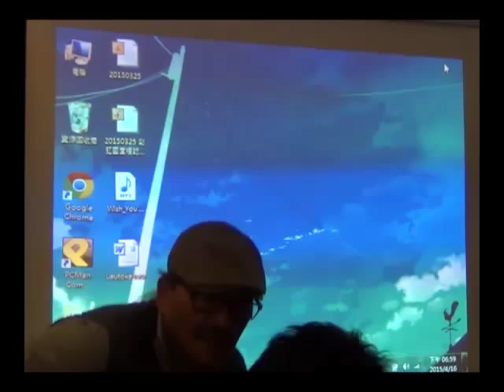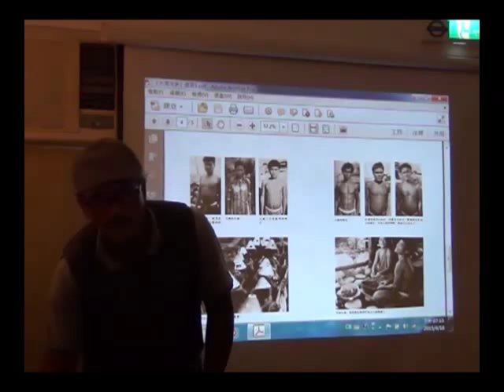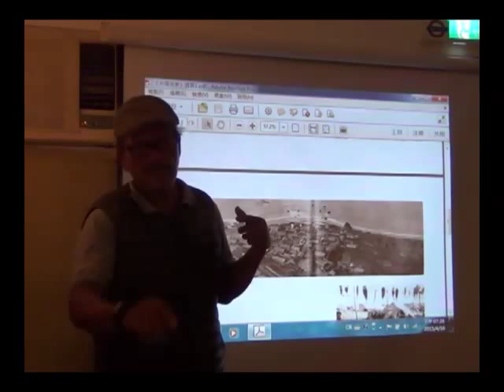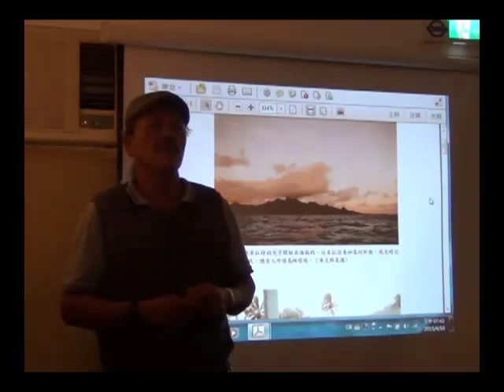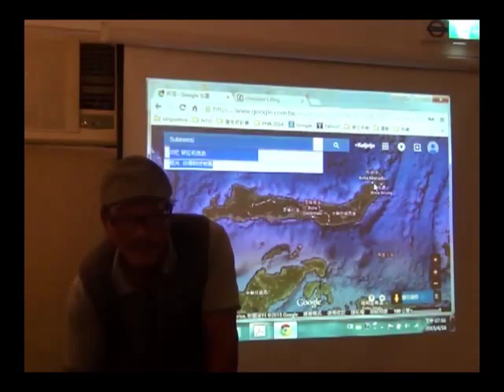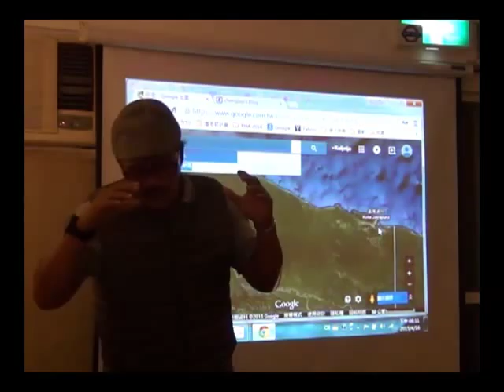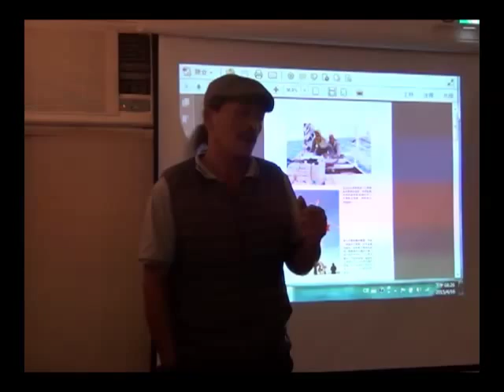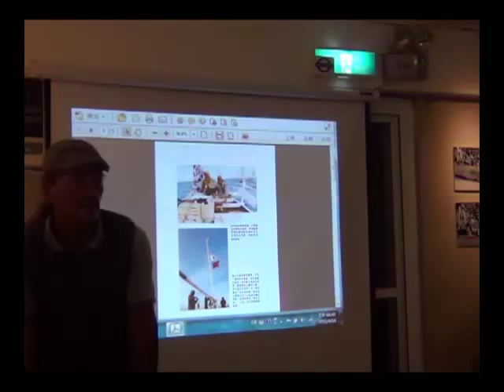20150416 「破浪。追夢」系列演講：夏曼．藍波安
台大原民中心為了鼓勵原住民族人發展國際視野、增加國際歷練，以追求個人目標或是拓展世界原住民族相關的國際議題，在2015年規劃了一系列的「破浪。追夢」系列演講與座談，希望推動原住民族青年與同屬南島語族的太平洋國家交流，同時也以「原住民」為軸線，編織起屬於原住民族的國際串連。

本系列第三場的座談是由台大台灣太平洋研究中心主辦，本中心合辦，很榮幸能邀請到達悟族海洋文學作家夏曼．藍波安，和大家分享他的南太平洋經歷（如到大溪地寫作），以及他以傳統木舟航行印尼諸島海域的真實海人旅程，聽聽他為何及如何成就這些他兒時夢想中的旅程。

夏曼．藍波安現為專職作家，也是蘭嶼民族科學工作坊的負責人，講題為【島與海人：浮夢南太平洋】。